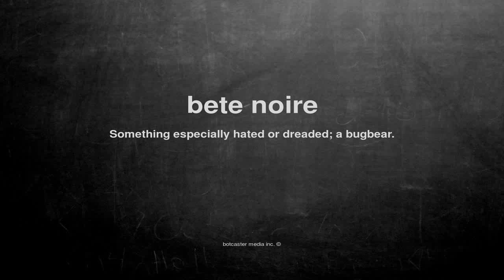What does bete noire mean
What does bete noire mean in English?